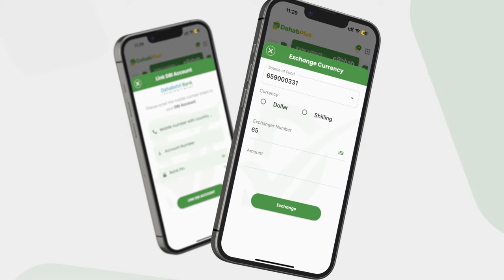Guddoomiye Aadan Madoobe: ''Waad ogtihiin Soon ayaa socda Datuurka qodob qodob ayaan rab...".